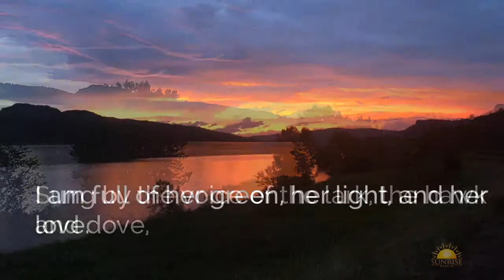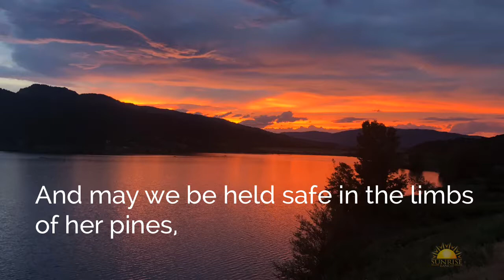In the Depth of Her Soul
Sunrise Ranch Spiritual Director created this beautiful slide show of an original poem called "In the Depth of Her Soul" with photographs from Eden Valley, where Sunrise Ranch is located.